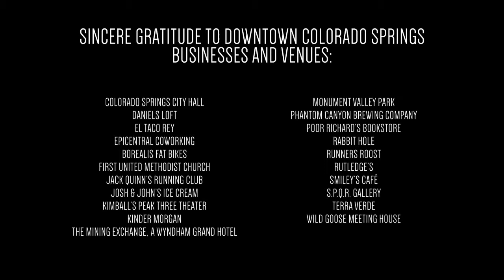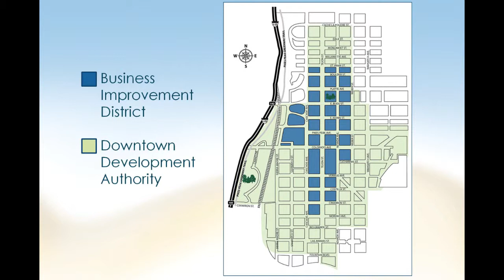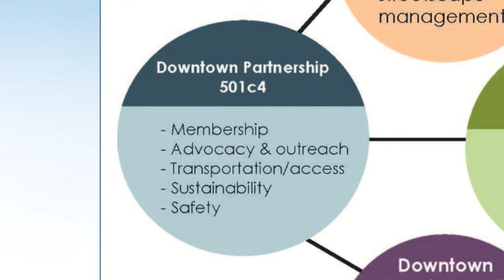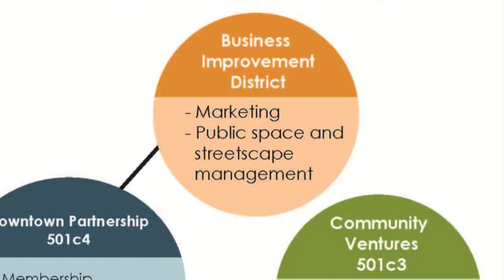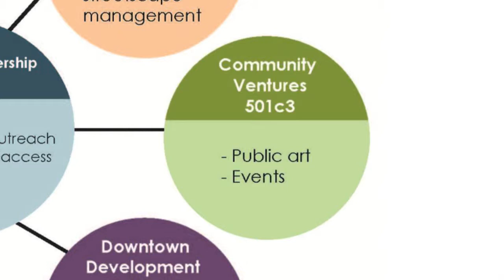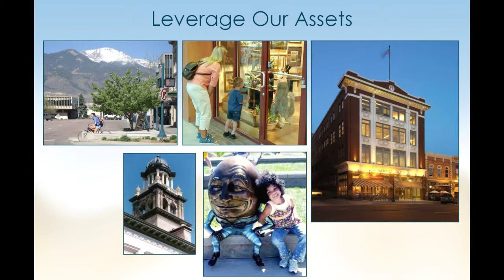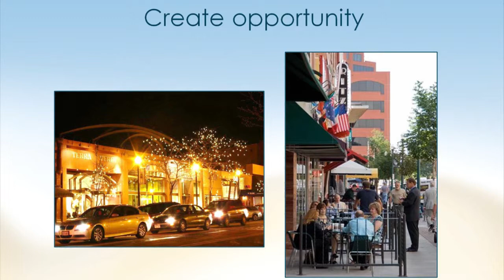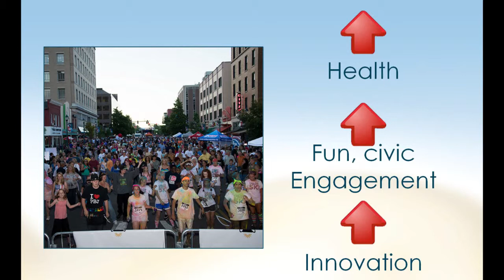PILLAR Pearls of Wit and Wisdom - Susan Edmondson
From financial institutions and tech firms to museums, festivals and events, downtown Colorado Springs offers business, entertainment and cultural opportunities for young and old.
Susan Edmondson is President and CEO of Downtown Partnership of Colorado Springs. She holds a bachelor's degree in journalism from Cal Poly San Luis Obispo and a master's degree in public administration from UCCS. She serves on the boards of Colorado Springs World Arena and the Colorado Springs Pioneer Museum and is co-founder of COPPeR, the Cultural Office of the Pikes Peak Region.